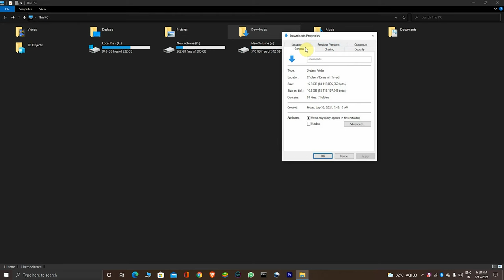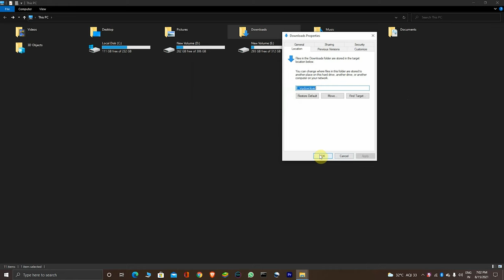How to Change Download Location in Windows 10/8/7 ⚡🔥🔥⚡ (2023) ! Latest Trick ! ⚡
Hello friends in this video I have showed you how you can change your Download location in Windows 10/8/7. Now enjoy the whole video.